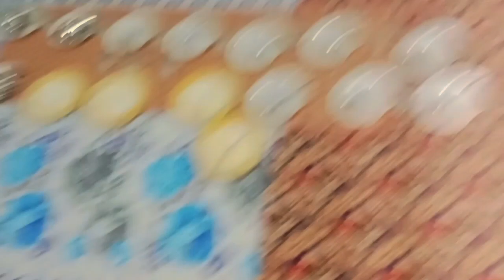Ghar pr sab k sath iftar party❤️|May iftar party attend nhi kr sakia🥹🥲